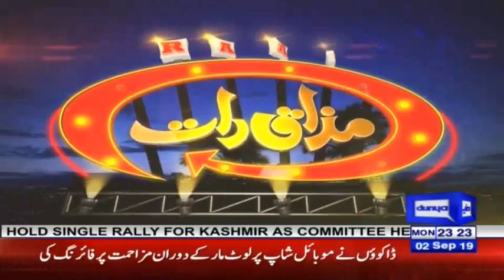Sadaqat Ali Abbasi & Shumail Gulzar | Mazaaq Raat | 2 September 2019 | مذاق رات | Dunya News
Mazaaq Raat is a popular Pakistani Comedy Entertainment show. Vasay Chaudhry hosts the show with Iftikhar Thakur, Qaisar Piya, Akram Udas, Hiba Waqar.